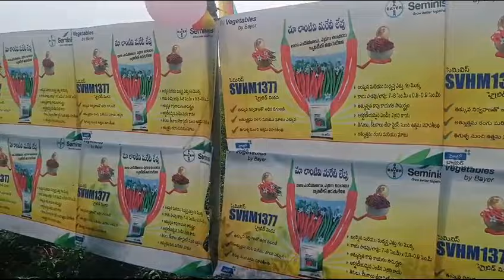Bayer Seminis Hy Chilli SVHM 1377 || 9550605605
Bayer Seminis Hy Chilli SVHM 1377

farming,
farming at home
farmer
seeds
seeds of love,
seeds and plants
seeds and trees
seeds business
Natural food forest
Family food fores
Mirchi farming
mirchi cultivation
chilli powder marketing
Vegetable Cultivation
Natural Farming
Organic Farming
Integrated Farming Models
Multi Crops Farming
Telangana Agriculture
Andra Pradesh Agriculture
Indian Agriculture
Best Agriculture
Agriculture Videos
Farming Videos
Telugu Agriculture